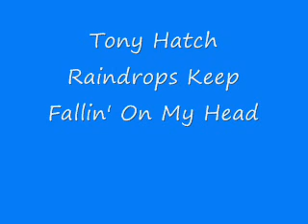Tony Hatch - Raindrops Keep Fallin' On My Head